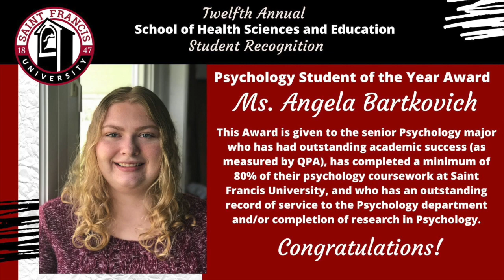SHSE Awards Ceremony 2020 - Psychology